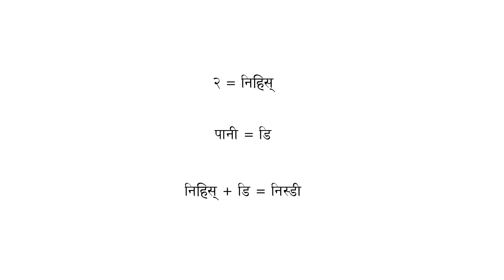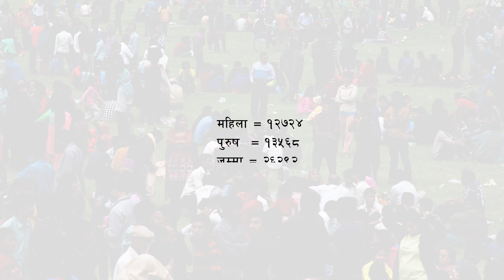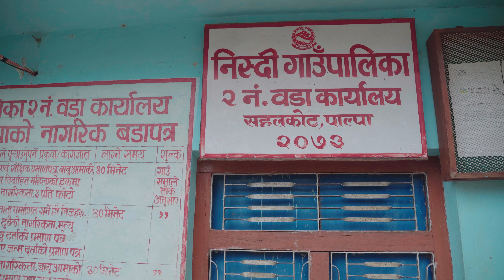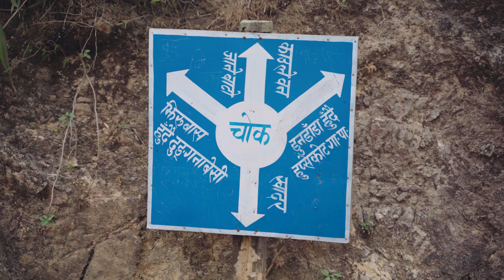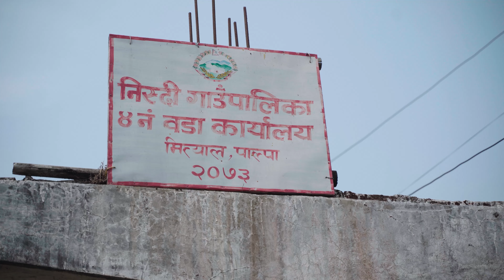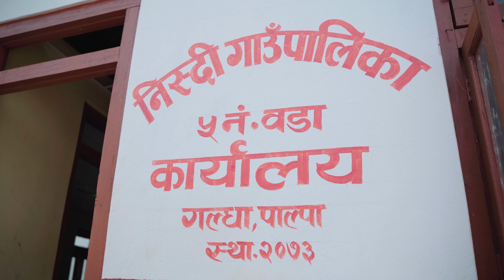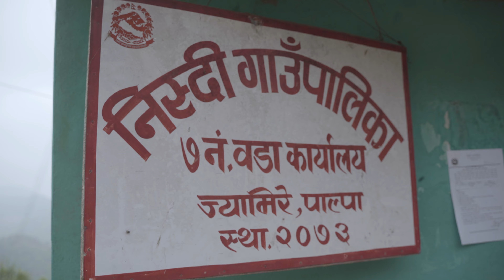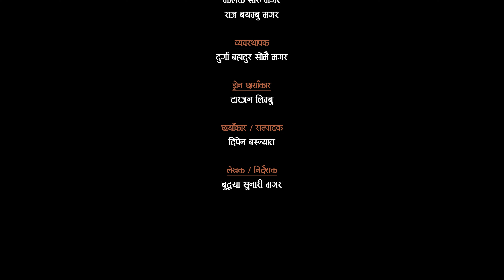निस्दी गाउँपालिकाको वृत्तचित्र || Nisdi Gaupalika Documentry || Sunari Films